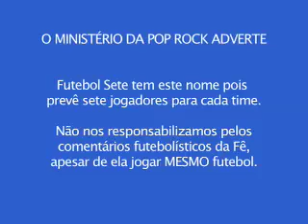Grenal de Natal Pop Rock - Interferência Pop Rock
Comunicadores da rádio e músicos gaúchos se enfrentam em um Grenal. O objetivo era arrecadar brinquedos para doação no Natal de crianças carentes.